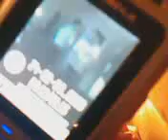Saturday Night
piss take